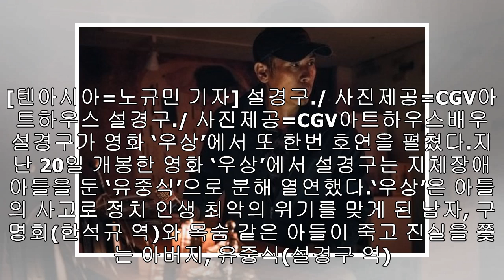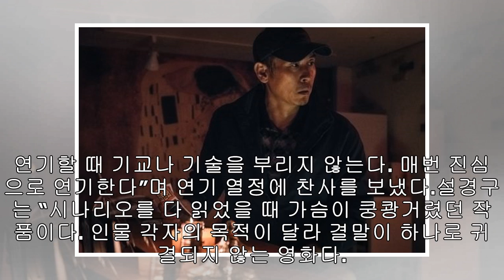'우상' 설경구, 연기파 배우의 품격...신발 속에 병뚜껑 넣고 촬영까지